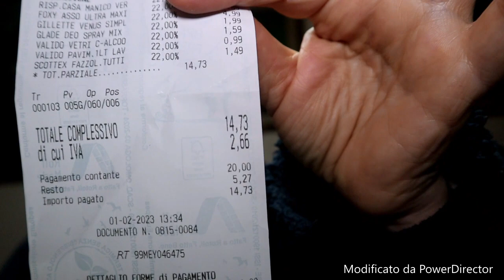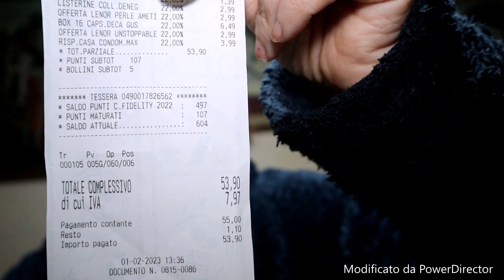(video spesa cafur di nepi e risparmio casa) / roberta fiorellino/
(video spesa cafur di nepi e risparmio casa) facebook roberta fioramonti instagram roby fiorellino